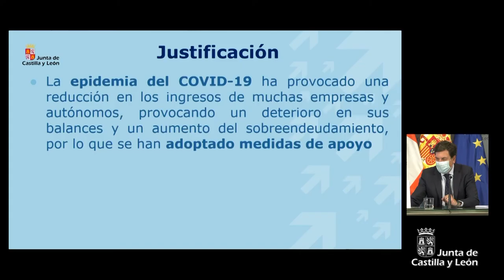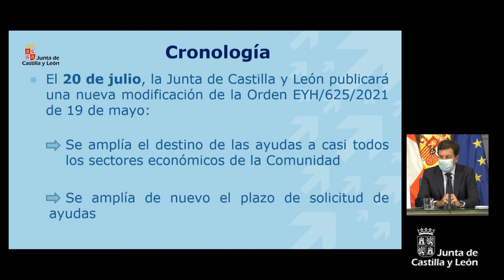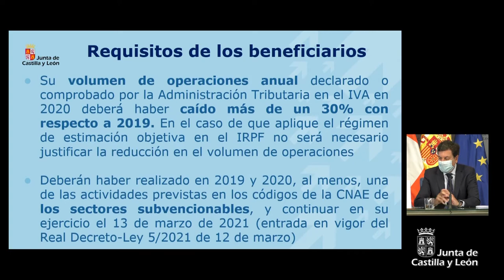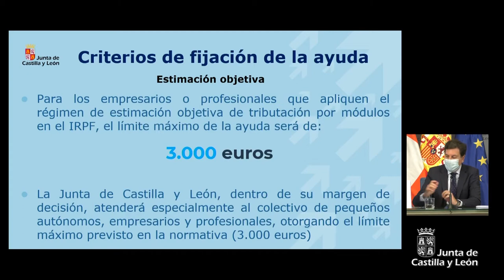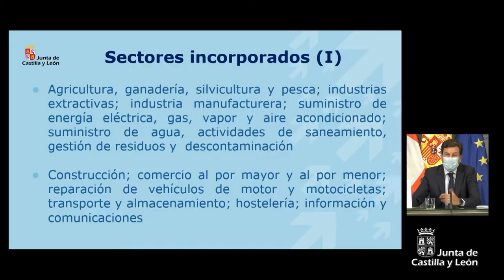19/07/2021 Nueva modificación de ayudas directas para reducir el impacto económico de la COVID-19